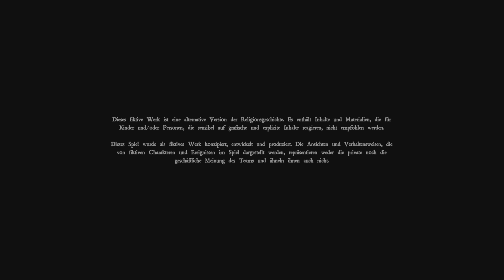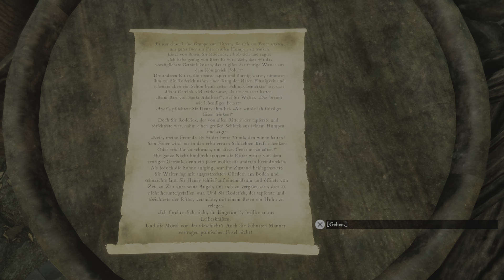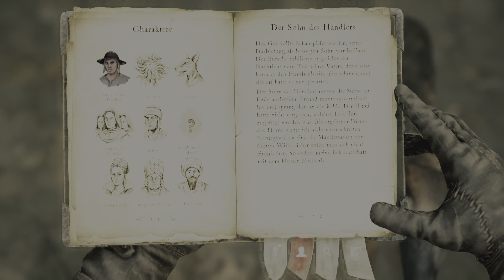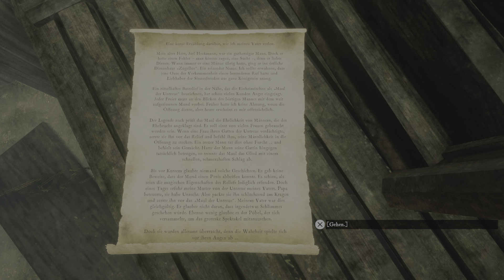The Inquisitor - Part 21: Die Drillinge